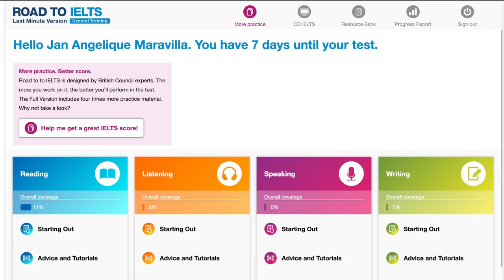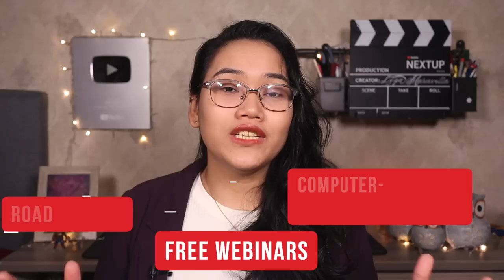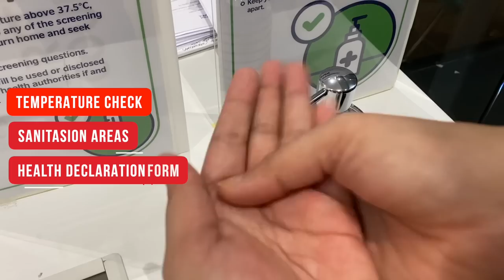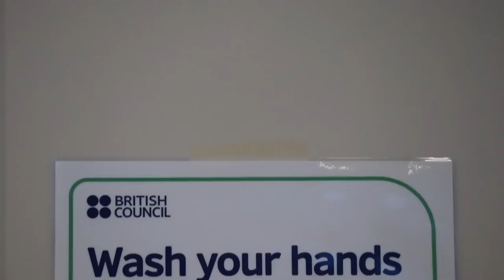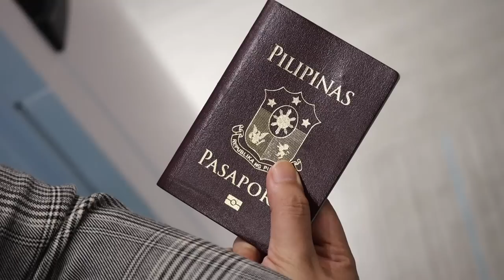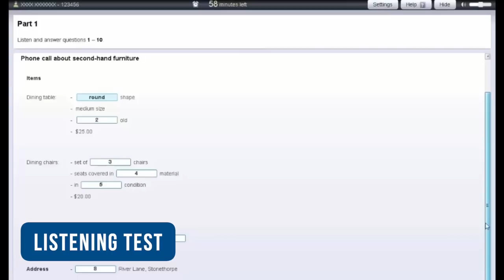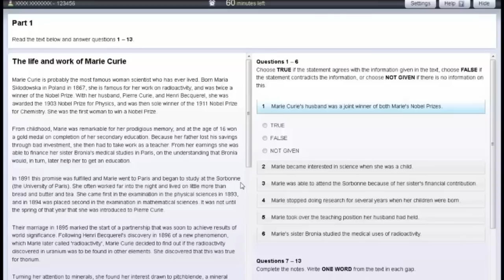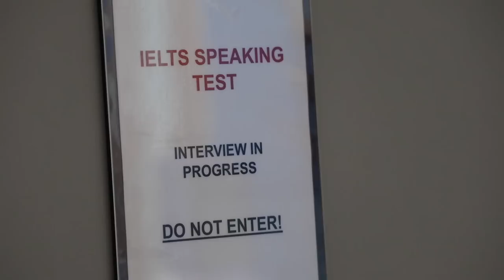My IELTS Experience + my BAND SCORE!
Is it safe to take IELTS during the pandemic?
What is my IELTS BAND SCORE?
What are the parts of the test?
How can I get a high band score?

Let’s talk about those in this new video.
Are you planning to TakeIELTSwithBritishCouncil?

*Valid for any test sessions between 15 October to 15 December 2020.

Happy learning!